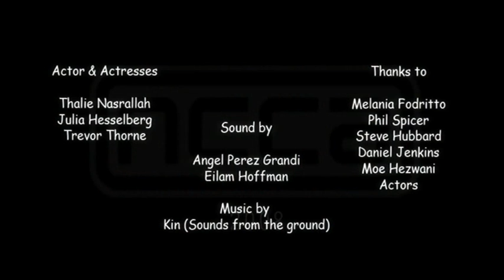Master project 2008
Sena Dzogbenuku`s Digital Effects Master Project